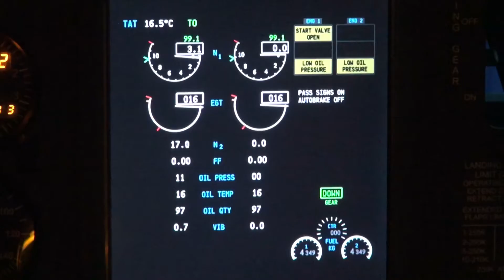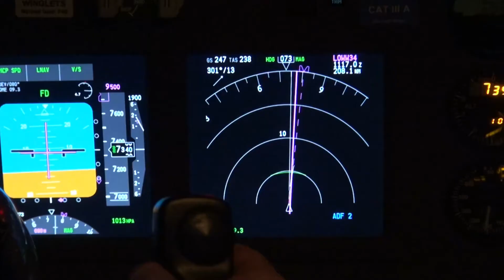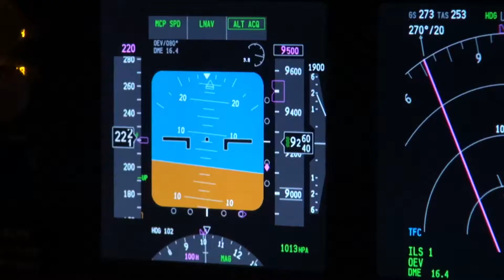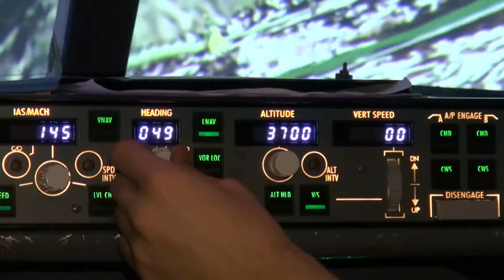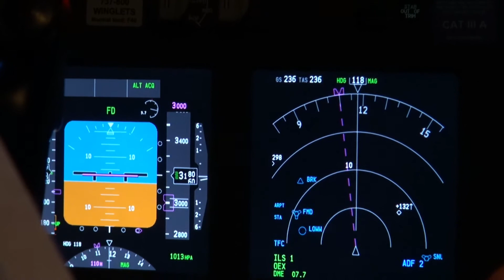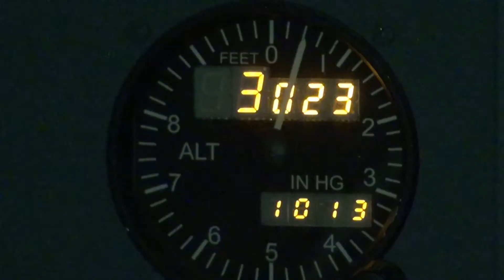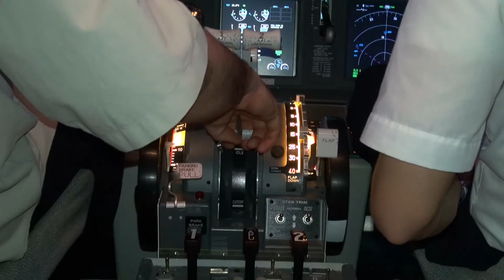Flugsimulator Wien - B737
Tests, Vergleiche, Bilder, Panoramen, Videos, Tutorials...